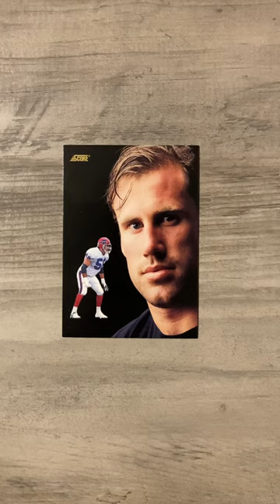Do You Remember This Score 91 Dream Team Football Card? With Shane Conlan - Buffalo Bills